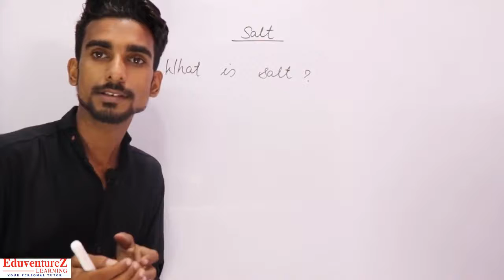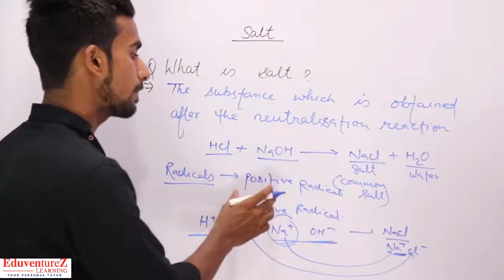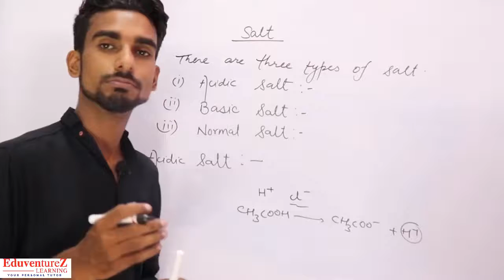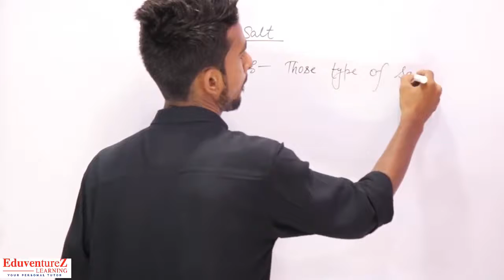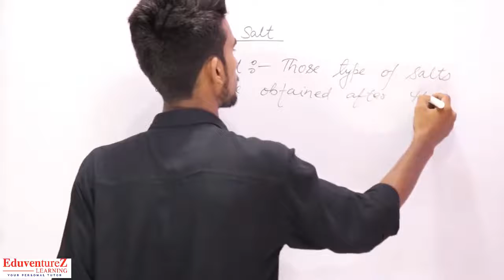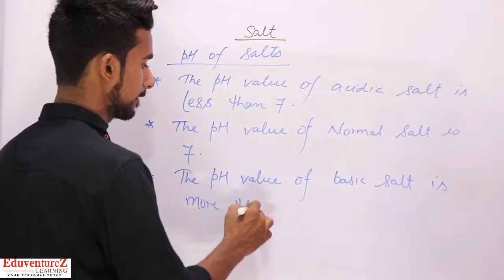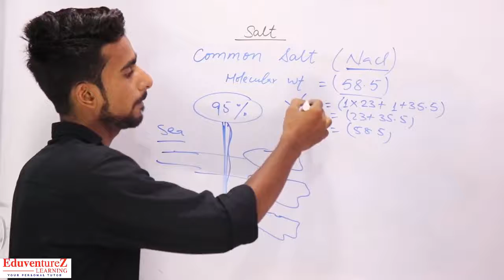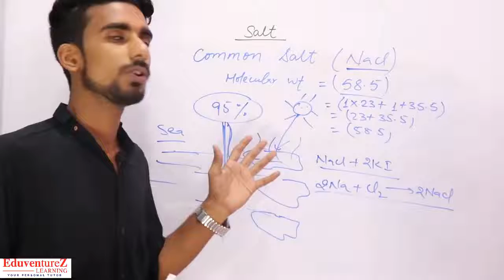Acid Base and Salt 05 Class 10 Characteristics and Formation of Salt Chemistry Science CBSE ICSE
Acids, Bases and Salts Class 10 Science Chapter, Explanation, Notes, Question Answers
Acids, Bases and Salts Class 10 Science Chapter, Explanation, Examples, Question Answers
Acids, Bases and Salts Notes of CBSE Class 10 Science Chapter with detailed explanation of the chapter ‘Acids, bases and salts' along with meanings of difficult words. Given here is the complete explanation of the chapter, along with examples and all the exercises, Question and Answers
Acids, Bases and Salts Chapter Introduction
Whereas those which are bitter, turn red litmus blue, soapy in touch are called bases.
But later this concept was replaced by relevant concepts like lewis concept, bronsted lowry concept  and  Arrhenius concept.
In our syllabus we need to know only about Arrhenius concept .
Acids
Arrhenius Concept: According to his way of judging substances, he classified the acids and bases as given below:
Acids are those that when dissolved in water, give hydrogen ion or we can write hydronium ion (H3O+)
This hydronium ion is formed due to the combination of hydrogen ion produced by acid with water molecule.
Bases
If we talk about bases, according to Arrhenius, they  are those that when dissolved in water give hydroxide ion (OH-)
Physical Properties Of Acids And Bases
Some physical properties of acids are as follows -
1. They are sour.
2. They turn blue litmus red.
3. They are corrosive in nature
Some physical properties of bases are as follows -
1. They are bitter.
2. They turn red litmus blue.
3. They are soapy in nature
1. Action with Indicators: when treated with litmus, they turned blue litmus red.
2.Reaction with Metals: They react with acid to form metal salt and hydrogen gas
is released.

Acid +metal →metal salt + hydrogen gas
Example : HCL+Zn→ZnCl2+H2

3. Action with metal carbonate and metal bicarbonate
Ph and its biological importance, indicators
Strength of acid and base is expressed in terms of Ph
Ph
It is the Logarithm of Reciprocal of Hydrogen ion Concentration.
i.e.: PH =-LOG(H+)
The ph of any substance can be detected by using ph paper or ph scale.
Ph scale consist of scale ranging from 0 to 14 .
Ph ranging from 0 to 7 are acids
Ph ranging from 7 to 14 are bases
And 7 is neutral
Washing soda
Formula : : Na2CO3.10c
Chemical name :sodium carbonate decahydrate
Preparation : by solvays process
Reaction involved :
Na2CO3+10H2O   → Na2CO3.10H2O
Baking Soda
Formula: NaHCO3
Chemical name : Sodium Bicarbonate
Preparation : by Solvay’s process
Reaction involved :
NH₃ + H₂O +NaCl + CO₂ → NaHCO₃ + NH₄Cl
Physical properties of Baking Soda:
1. It is white crystalline solid
2. action of heat : NaHCO3---HEAT→Na2CO3+H2O+CO2
uses of Baking Soda
1. it is used as antacid
2. it is used in baking cakes, etc - in cakes baking powder is added that contains baking soda and tartaric acid. in the batter of cake, baking powder is added and mixed well, then this cake is heated. On heating, the following reaction occurs -
NaHCO3---HEAT →Na2CO3+H2O+CO2
Plaster Of Paris
Formula :CaSO41/2H2O
Chemical name : Calcium Sulphate Hemihydrate
Preparation :
from Gypsum

CaSO₄.2H₂O ---Heat 100⁰C→ CaSO₄.1/2H2O + 11/2H2O
Bleaching Powder
Formula : CaoCL2
Chemical name :Calcium Oxychloride
Preparation :

Ca(OH)₂ + Cl₂ → CaOCl₂ + H₂O
Physical properties of Bleaching Powder
1. white crystalline solid
2. Action of air : CaoCL2+CO2 CaCO3+CL2
Uses of Bleaching Powder:
it makes wool unshrinkable
It is used for cleaning water tanks ,toilets, etc.